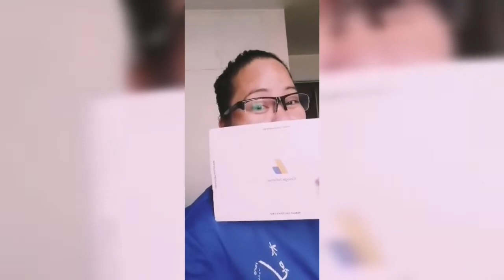Google adsense On my hands na sulit ang puyat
Hello everyone I got my Google adsense olredy thank you very much to all my friends,

August 12 Google   adsense sending the pin. Then September 10 i received.

God bless everyone stay safe alwys!